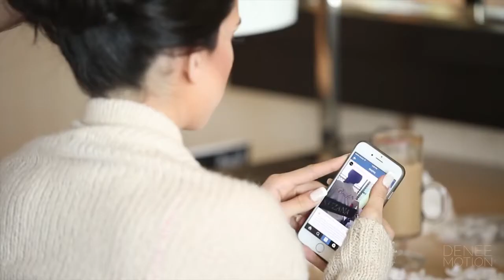Grand Arabic Wedding at Madinat Jumeirah Resort, Dubai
Noor and Abdullah’s Wedding at the Madinat Jumeirah Resort is a celebration soaked in luxury and heightened by love.